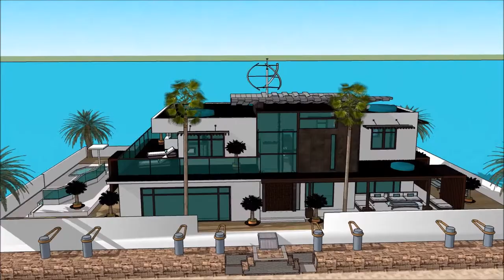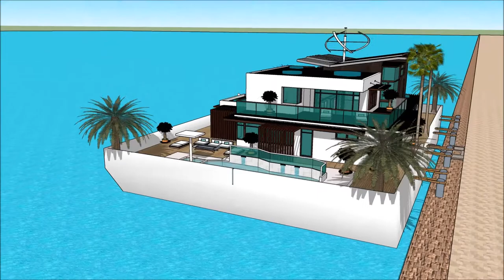Sketchup floating house design 3D 2018 no 1 in Calatagan Malaysia boathouse worldwide sea living o q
The floating house villa houseboatzania launching an innovative high-end luxury yacht floating house villa mansion home design potentially as a display of exhibition of the Sketchup floating house design 3D 2018 no 1 in Calatagan Malaysia boathouse worldwide sea living o q.

The collection of the Floating house villa houseboatzania concept of Sketchup floating house design 3D 2018 no 1 in Calatagan Malaysia boathouse worldwide sea living o q consists of high luxury and architectural art pieces in minimalism combined with living on the waterfront of the harbour.

The floating house villa mansion yacht design has the basis to sustain living with high standards and contemporary structural design at Sketchup floating house design 3D 2018 no 1 in Calatagan Malaysia boathouse worldwide sea living o q with numerous of prospects for excessive living and celebrating the desire of life worldwide:  UK Thames London